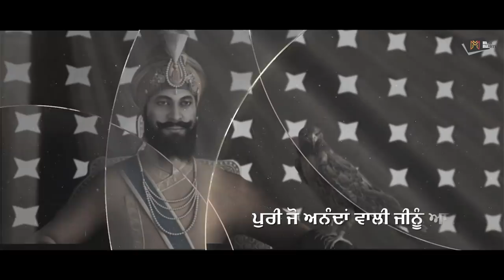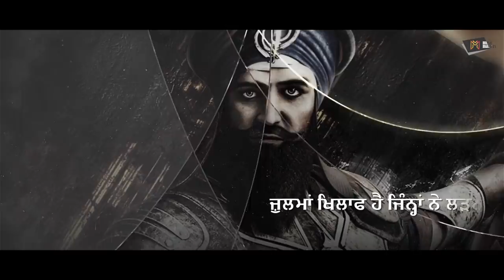Babbar Sher |Official Video | Jagdev Singh Gaggri | Sukhmani Dhindsa | Music Empire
Babbar Sher |Official Video | Jagdev Singh Gaggri | Sukhmani Dhindsa | Music Empire | Music Masters

Babbar sher By Jagdev singh Gaggri , sukhmani dhindsa

Music Masters & Pal Sidhu Presents

Tital | Babbar Sher

Singer | Jagdev  Singh Gaggri & Sukhmani Dhindsa

Lyrics | Jagdev Singh Gaggri

Spl Thanks | Yass Bhullar, Yaddu Bhullar, Iqbal Sidhu, Sahib Sekhon

Online Promotion | Social Partner